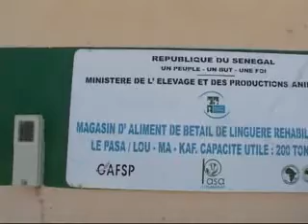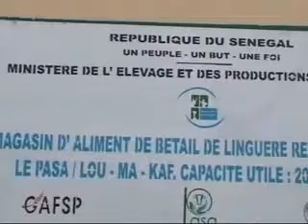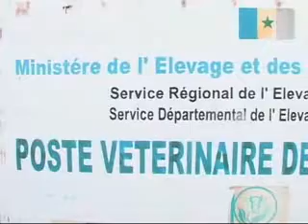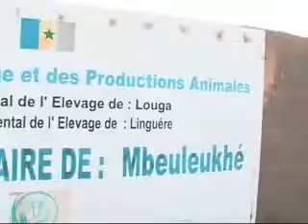Visite dans le département de Linguère du ministre d'élevage, 'Aminata Mbengue NDIAYE